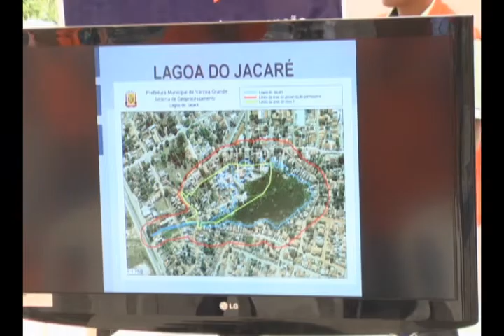Trabalhos da Defesa Civil estão em exposição na Praça Alencastro